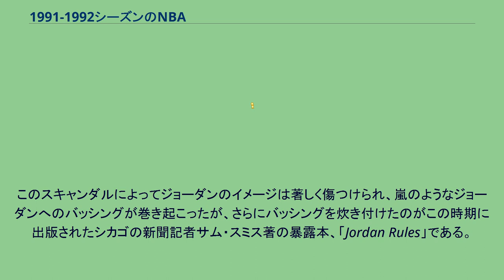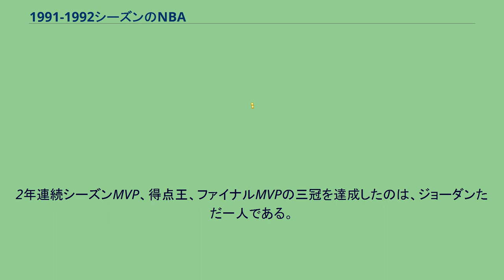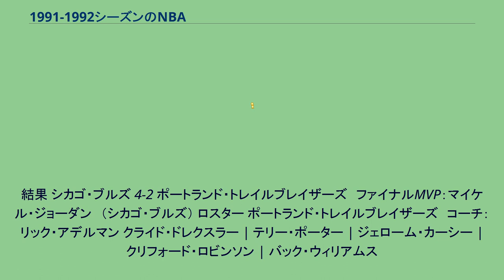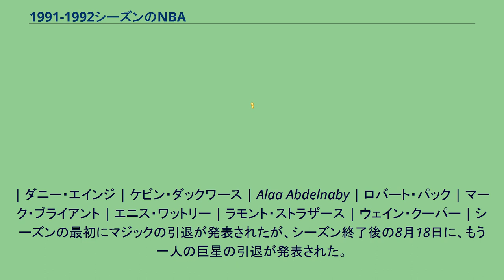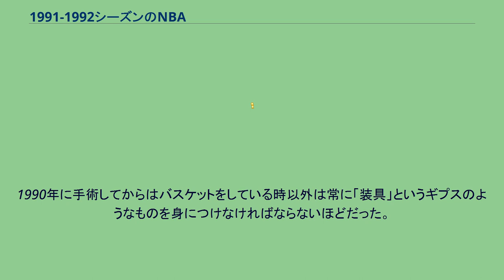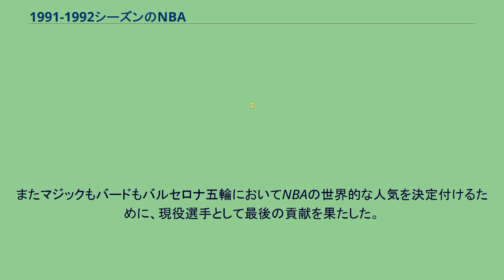1991-1992シーズンのNBA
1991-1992シーズンのNBAは、NBAの46回目のシーズンである。
ドラフトではラリー・ジョンソンがシャーロット・ホーネッツから全体1位指名を受けた。
他には、ケニー・アンダーソン、ビリー・オーウェンス、ディケンベ・ムトンボ、スティーブ・スミス、ルーク・ロングリー、ステイシー・オーグモン、ブライアン・ウィリアムズ(後にバイソン・デリ)、テレル・ブランドン、グレッグ・アンソニー、デイル・デイビス、クリス・ガトリング、エリック・マードック、リック・フォックス、ランディ・ブラウン、エリオット・ペリー、ダグ・オーバートン、ボビー・フィルズ、リチャード・デューマス、アイザック・オースティンらが指名を受けている。
オールスターにはL・ジョンソン、K・アンダーソン、D・ムトンボ、S・スミス、T・ブランドン、D・デイビス、C・ガトリングの7人が選出されている。
ドラフト外選手にはダレル・アームストロング、ジョン・クロッティ、ロバート・パックらがいる。
　詳細は1991年のNBAドラフトを参照 新シーズンが始まった1991年11月7日、世界に衝撃を与えた会見が行われる。
マジック・ジョンソンの引退。
1980年代のNBAを支え、当時未だリーグトップクラスの実力を誇ったマジックが、突然の引退を表明したのである。
事の重大さを物語るように会見にはマジック本人のほか、ジェリー・ウェストGMやジェリー・バスオーナーのほか、協会コミッショナーのデビッド・スターンまでもが同席した。
ロサンゼルス・レイカーズにとってもNBA全体にとっても、マジックの引退は非常に大きな損失だった。
一選手の引退がスポーツ界に留まらず、世界中から注目を浴びたのは、彼の引退理由にあった。
ヒト免疫不全ウイルス、HIV。
エイズに対する関心が未だ低かった当時、NBAを代表するほどの選手のキャリアをいとも簡単に奪ってしまう怖ろしい病、誰もが知る著名人をも襲ったもはや遠い存在ではない病として、エイズは一気にその認知度を高めることになる。
またマジック自身も、マジックやNBAを知らない人たちの間でも、エイズの名を世界中に知らしめた人物として、より多くの人々に知られるようになった。
彼の引退に敬意を表したフィラデルフィア・76ers所属のチャールズ・バークレーは自らの背番号『34』を返上し、マジックと同じ『32』を着用した。
『32』はビリー・カニンガムが着けた76ersの永久欠番だったが、彼の意向を汲んだ球団側とカニンガムはバークレーに『32』を着けることを許可した。
マジックの引退は一つの時代の終焉を告げた。
80年代を支配したレイカーズの黄金期も終幕を迎え、また彼の最大のライバルとして80年代のNBAを牽引したもう一人のスーパースターも、このシーズン限りで現役から引退を表明したのである。
※クレイグ・ホッジスはスリーポイント・シュートアウト三連覇を達成。
マジック・ジョンソンの引退はウエスタンの勢力図に変化をもたらした。
新シーズンをプレイせずに引退したマジックだが、あまりに突然のことだったので、オールスターファン投票のマークシート用紙にはまだマジックの名前が残っていた。
そこでマジックの引退を惜しむファンたちがこぞってマジックに票を投じたため、引退状態のマジックが全選手中最多得票を集めるに至った。
オールスターゲームでマジックは25得点9アシストと活躍し、またイーストチームのマイケル・ジョーダンやアイザイア・トーマスとの1on1は観客を喜ばせ、さらに試合を締めくくるラストショットをアイザイアの1on1から決めた。
試合は153-113でウエストチームが圧勝し、チームを勝利に導いたマジックは引退した選手でありながらオールスターMVPに選ばれた。
エイズと戦いながらも選手としての健在振りを示したマジックは、オフに一つの大きな仕事を遂行し、引退してもなおNBAの国際的な人気の獲得に、大きな貢献を果たすことになる。
前季シカゴ・ブルズは悲願の優勝を果たし、シーズンMVP、ファイナルMVPを独占したマイケル・ジョーダンの名声は頂点を極めた。
しかし新シーズンを迎える前にジョーダンのとったある行動が、その後に続くジョーダンへの猛烈なバッシングの引き金となった。
チャンピオンチームはオフにホワイトハウスを表敬訪問し、時の大統領（当時はジョージ・H・W・ブッシュ）と面会するのが恒例となっていたが、ジョーダンはロサンゼルス五輪の時に会ったことがあることを理由に、...